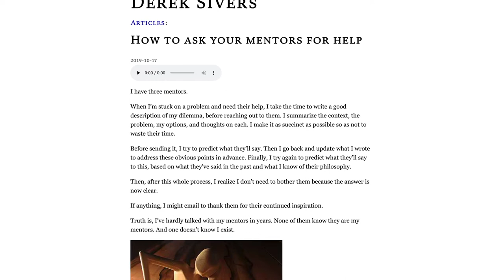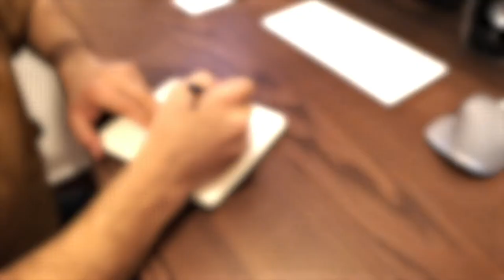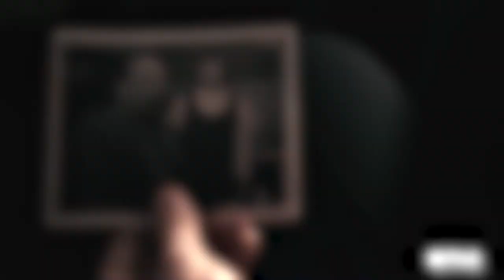10 Things I Learned from The Queen's Gambit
Loved The Queen's Gambit and want an excuse to learn something new about productivity? You came the right video. Here are my top-10.

So I recently watched The Queen's Gambit and it was one of my favorite shows in a long time. And as I watching it, I thought about all the great lessons in it on how to manage one's career.

This is the first video of a a series where I deconstruct the best advice from pop-culture TV shows and movies.

If you are a productivity geek like me, you are always trying to learn how to be more effective. Watching series is no different. Here are my top 10 career advices from The Queen's Gambit.

Timestamps
00:00​ Intro
00:22 The Importance of Having a Mentor
02:05 Always Be Learning
02:56 Challenge Yourself
04:00 Work on Your Weaknesses
05:17​ Structured Practice
06:25​ Stop Self-Sabotaging Yourself
07:17 Systems-Oriented, Goal-Driven
08:17 Put Your Life Into Perspective
08:59 The Importance of Teamwork
09:58 Surround Yourself with Like Minded People

// MY PRODUCTIVITY DESK SETUP
Monitor: LG 34-Inch 21:9 UltraWide
Monitor Arm: Amazon Basics
Keyboard: Apple Magic Keyboard
Mouse: Logitech MX Master 3
Trackpad: Apple Magic Trackpad 2
Webcam: Logitech HD Pro Webcam C920
Speakers: Logitech Z120
Stand: OMOTON MacBook Stand
Headphones: Apple AirPods Pro

Camera: Sony Alpha a6000
Lens: Sigma 16mm f/1.4
Monitor: Feelworld FW568 5.5 inch
Tripod: K&F Concept 70"/177cm
Microphone: Rode VideoMicPro
External Recorder: Zoom H5
Key Light: Godox SL-60W
Softbox: Neewer Hexadecagon 36''

I'm Dan. I make videos about productivity, personal development, and lifestyle design. Every Monday, I send out an exclusive email with the five coolest things I’ve found (or explored) that week. I'd love for you to join

If you’d like to talk, I’d love to hear from you. I try my best to reply to things but there sadly aren't enough hours in the day to respond to everyone 😭